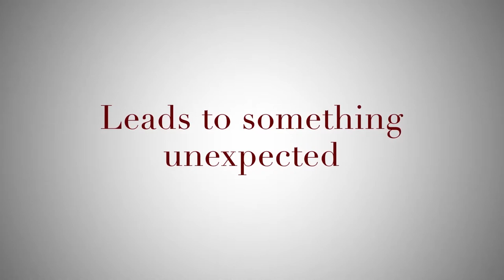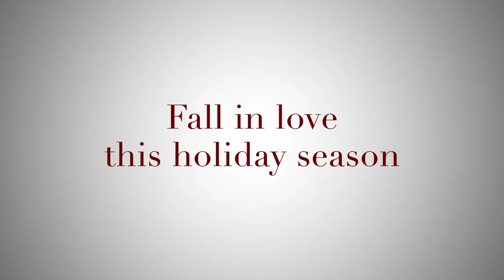🎞 A PICTURE PERFECT HOLIDAY Trailer (2021)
Synopsis:
Gaby Jones, fashion photographer, takes a holiday retreat against her desire by advise of her friend. She will then find that there's more behind a photo when she meets wildlife photographer Sean.
Genre: Drama, Family, Romance
Actors: Tatyana Ali, Henderson Wade, Dina Meyer
Directors: J.E. Logan
Production: Hybrid, Wholesome Movies
Release Date: 13 November 2021 (USA)
Countries: USA